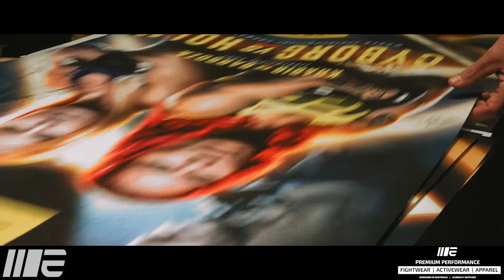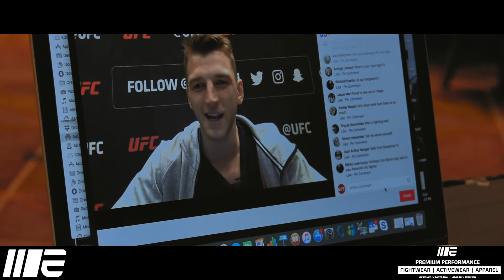UFC 219 Dan Hooker Fight Week I Episode I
Get a behind the scenes look at UFC lightweight Dan Hooker's fight week preparation with fellow UFC fighter Israel Adesanya. Hooker is fighting Mark Diakiese and the card is headlined by the featherweight championship fight of Cris Cyborg vs Holly Holm.